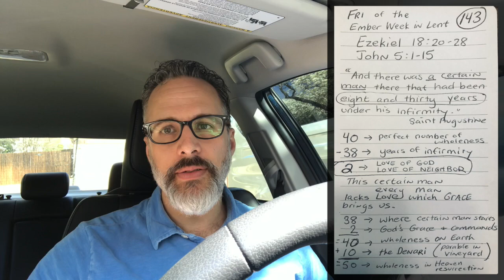Gospel Math - Lectio on the Go! (Episode 143)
Ezekiel 18:20-28
John 5:1-15

Fast. Free. Faithful. Gospel Resources

Friday of the Ember Week in Lent